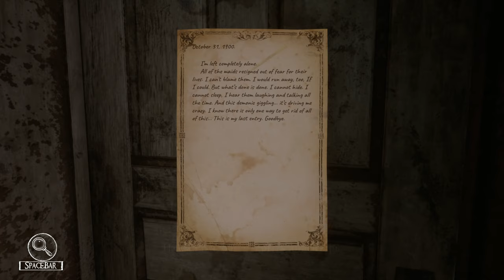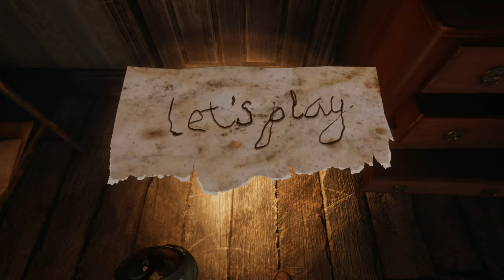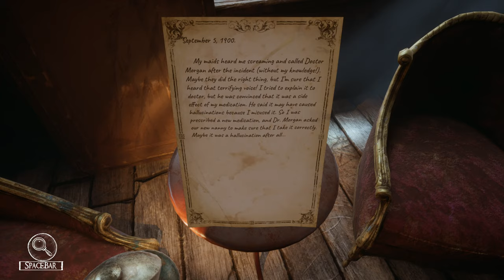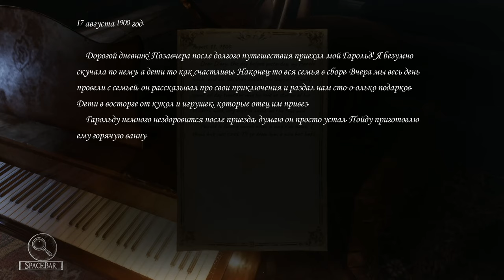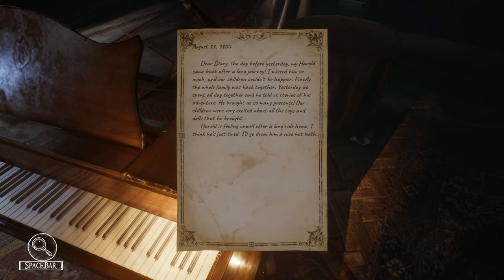Silver Chains ➤ Прохождение #1 ➤ Авария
Задания:
Запись на зеркале "Ключ в библиотеке"
Что это было ? "Надо спуститься на 1 этаж"
Предостережение "Надо срочно найти выход"